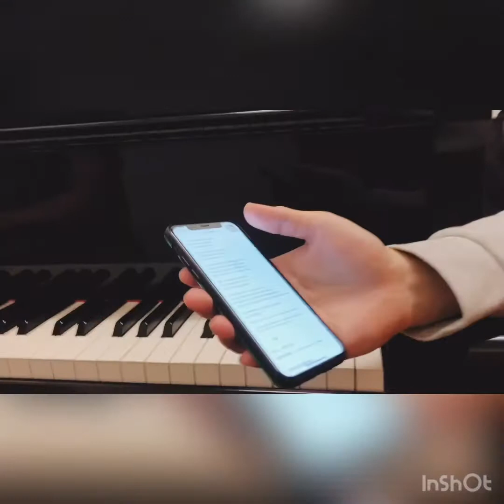Sunday Nite LIVE - Ashley Blake & Sol